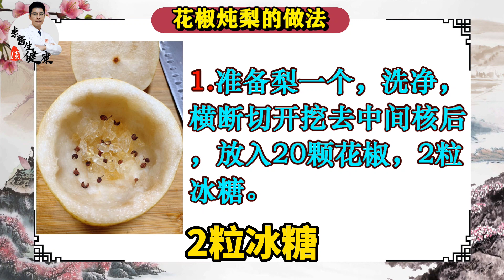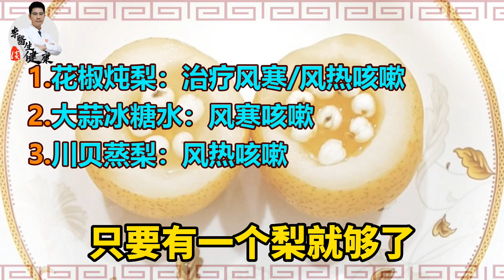咳嗽了，吃一碗它，强力止咳，比吃药强多了！还无副作用！丨李医生谈健康【中医养生】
咳嗽了，来一碗花椒炖梨，强力止咳，比吃药强多了！还无副作用！丨李医生谈健康【中医养生】